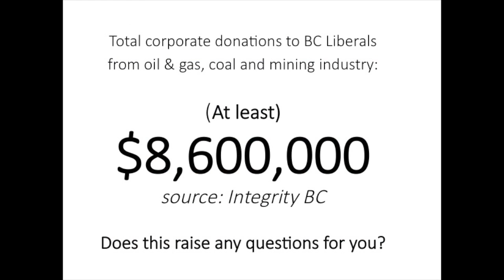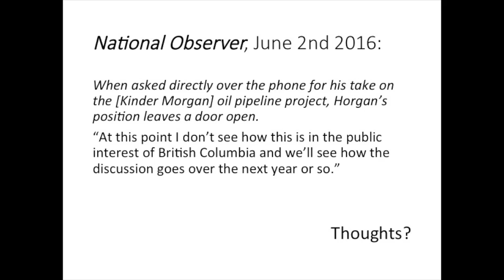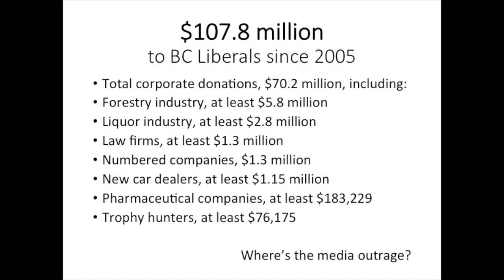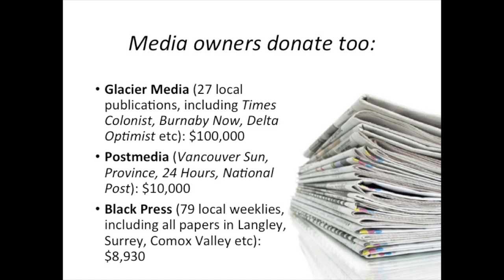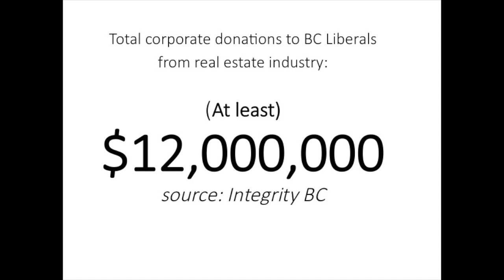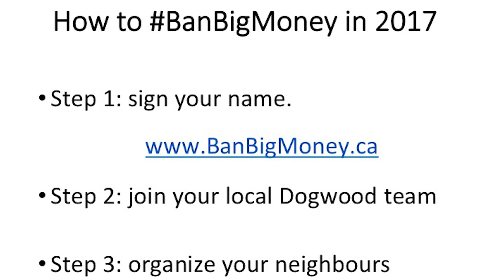How corrupt is BC politics?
Dogwood Initiative's Ban the Big Bucks kicks off their campaign to rid political parties accepting money from non-voting corporations,  business and labour entities.